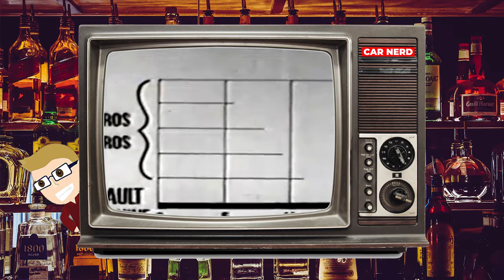The 1956 Renault Dauphine: Hidden from the French Government | Car Nerd Stories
Today on the Car Nerd Talks, I discuss the Renault Dauphine which took over from the 4CV, was built in secrecy so that the French Government at the time wouldn't find out about it! It went on to sell over two million units between 1956 and 1966 and is a French Icon.

About the Renault Dauphine:
After World War Deux, Renault and it's factory were in the precarious situation of both being in tatters. The factory had been destroyed and their founder Louis Renault had passed away. The company was in bankruptcy and the French Government had nationalised the company, however Pierre Lefaucheux was now at the helm of the company and had already defied the Ministry of Industry & Production by allowing the 4CV to go ahead.

The Ministry wanted to force Renault to focus solely on Truck production and it was also furious with Renault who had built the 4CV prototype in secret during the war and then brought in Ferdinand Porsche of all people to help with it's design. However to Lefaucheux this didn't matter, it had sold over 500,000 units and he was stubborn in his stance to keep Renault moving on car production.

The Renault Dauphine was brought about during a conversation between Lefaucheux and an engineer, Fernand Picard, who had been the lead engineer on the 4CV. Although both were very happy with the progress of the 4CV, Lefaucheux saw that the standard of living in France was rising after the war and soon the population would be looking for a sleeker styled and more up market car.

In 1949, Picard began development with his crack team of engineers who would spend five years developing the car, known as "Project 109". He had a few strict instructions. Some were to do with the specification of the car to be built, it had to have a top speed of at least 68mph/110kmph (for motorway cruising), have 4 seats, perform better than 40mpg/7 liters per 100km and have some strong colour choices for the more opinionated female buyers. There was one other strict instruction which would make things more difficult, Picard could only bring the car out for testing at night so no one else outside of his team would be aware of its development and alert the government.

So for five years, they tested this car in the secrecy of night and they were testing it against the German engineered Beetle to ensure that it was of top quality for the time. The engine was the initially the same 4 CV (748cc), CV standing for cheval vapeur or horsepower, engine from the Renault 4CV, however Lefaucheux and Picard found this engine insufficient and instead opted for a 848cc engine, which gave the car its new nickname among the team, the 5CV.

Lefaucheux followed it's progress carefully, having meetings in the middle of the night with the team to ensure its secrecy was upheld. Sadly, he never got to secure and see its release first hand, he was killed in an automobile accident on February 11, 1955, when he lost control of his Renault Frégate on an icy road and was struck on the head by his unsecured luggage as the car rolled over.

In November 1955, the company unveiled the car to the press, at the time using the name "5CV", as interestingly it was going to be called the Corvette, however Chevrolet had just unveiled their Corvette in America and registered the name. It's final name came about at a dinner hosted by Picard where a guest remarked that the 4CV was the "Queen of the Road" and Dauphine is the feminine form of the French feudal title of Dauphin, the heir apparent to the throne. Very Clever.

The Dauphine went on to sell over 2 million units from it's first sale in 1956 to the last sold in 1966 and became an incredible success which would be followed by the Renault 8. It was a truly beautiful car and moved away from the boxy shape of a lot of the cars in France at the time.